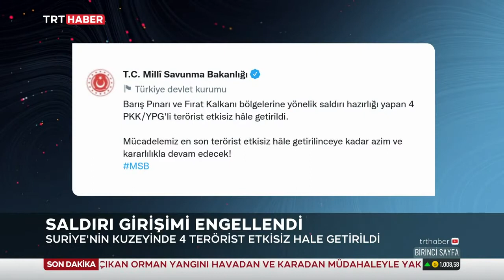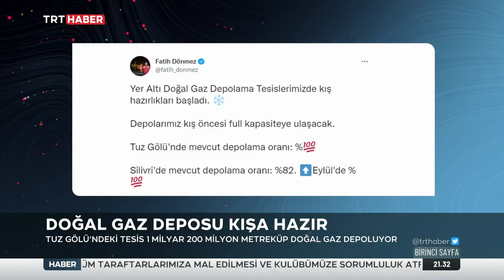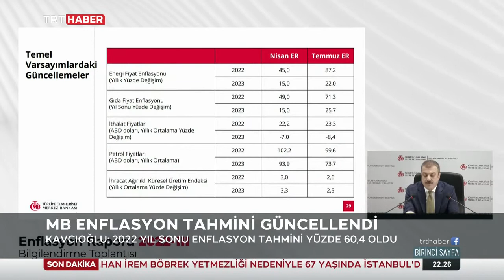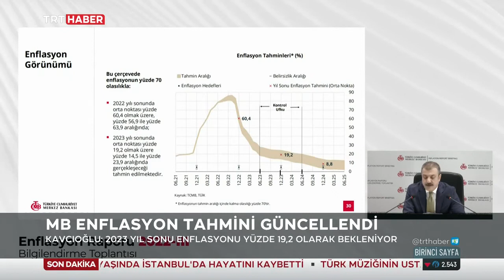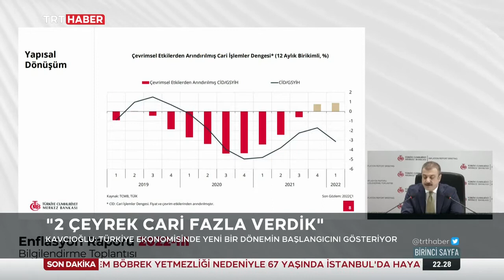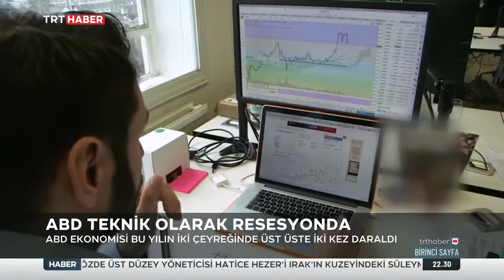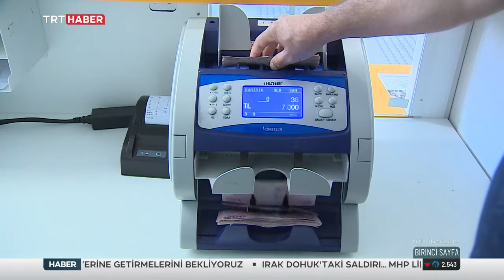Cengizhan Cevahiroğlu İle Birinci Sayfa Programı TRT Haber 28.07.2022